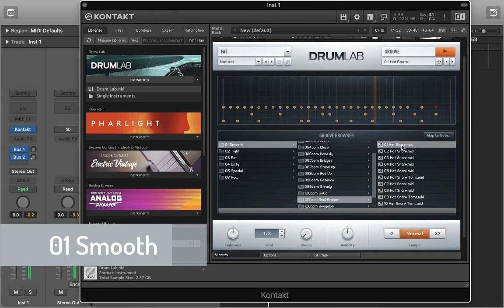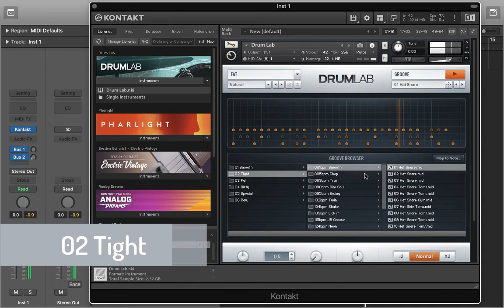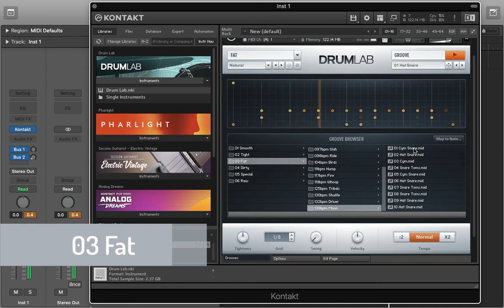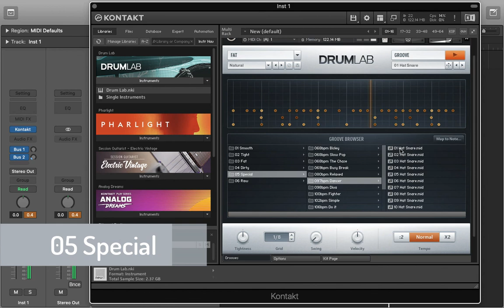Native Instruments Drumlab 3: Explore the Depths of Presets! 🔥🎶🥁🥁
Hey music producers! 👋

🥁 Are you on the lookout for a powerful drum plugin? Look no further! I just installed Drumlab by Native Instruments and it's an absolute game-changer for any producer looking to add some serious punch to their tracks. In this video, I'm going to showcase all the amazing sounds and presets that come with this plugin, so you can hear it for yourself before making a purchase.

🔥 Drumlab is packed with a variety of drum kits that cover a wide range of genres from rock to hip-hop to electronic. Each kit is highly customizable, allowing you to shape the sound to your liking. Whether you're looking for tight, punchy snares or thunderous kicks, Drumlab has got you covered.

🎶 One of the standout features of Drumlab is its intuitive interface. Even if you're new to drum programming, you'll be able to get up and running with this plugin in no time. The mixer section is easy to navigate and allows you to tweak the levels of each drum element to perfection. Plus, the built-in effects like reverb, delay, and saturation give you even more options for shaping the sound.

🎹 If you're a fan of MIDI drum programming, you're going to love Drumlab's MIDI grooves. These pre-programmed patterns cover a wide range of styles and tempos, making it easy to get your beats sounding polished and professional.

Overall, I highly recommend Drumlab by Native Instruments to any music producer looking to take their drum sound to the next level. With its wide range of sounds, intuitive interface, and built-in effects, it's a must-have plugin for any serious producer.

And be sure to check out the hashtags below for more drum plugin recommendations and tips.

Timestamps:

hh:mm:ss
00:15 Smooth
02:16 Tight
04:43 Fat
06:48 Dirty
09:10 Special